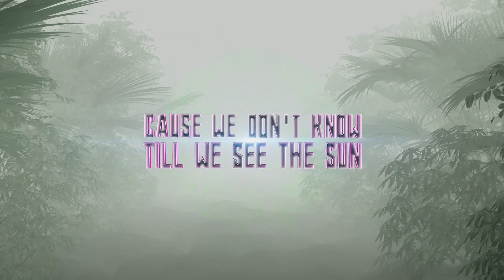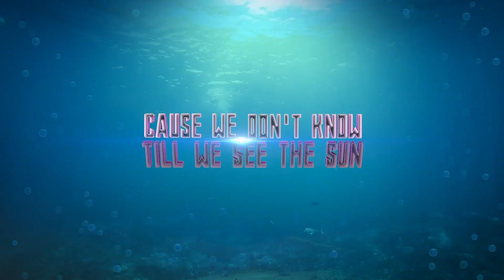WEEK IN REVIEW : Week 41 (2020) | Hardstyle music, news and more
We proudly present this past weeks releases on all of our labels as well as upcoming releases and news. This is Week in Review!

Brand new Hardstyle 2020!